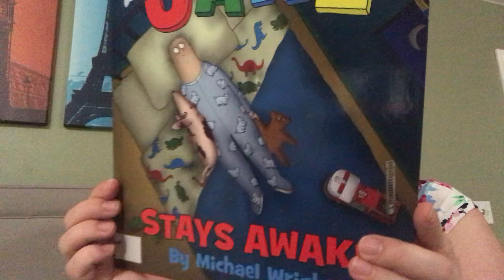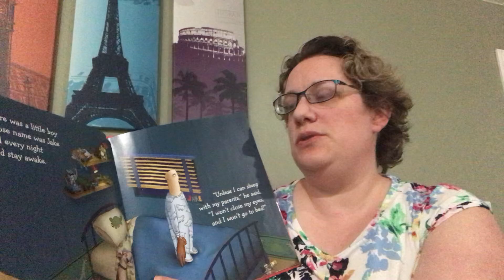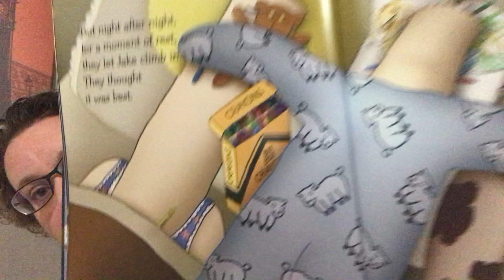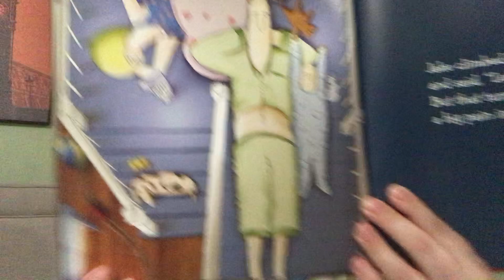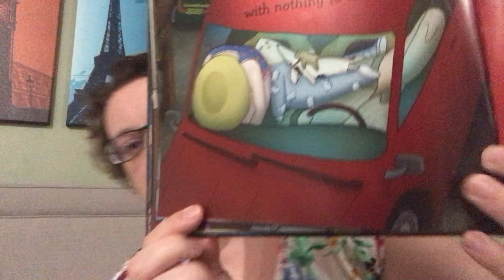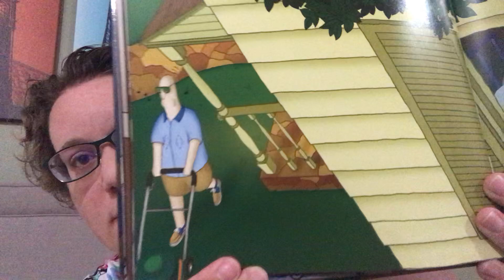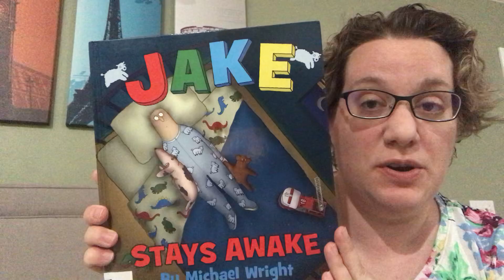Markell Hall Librarian, Mrs. Samuel, reads "Jake Stays Awake!"